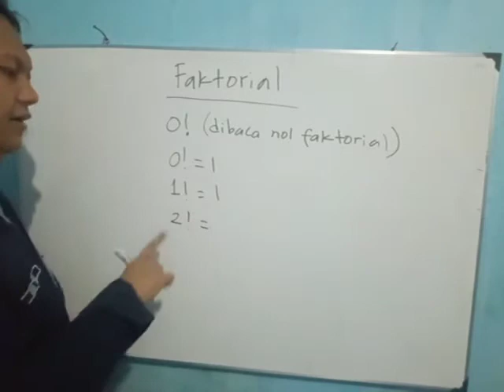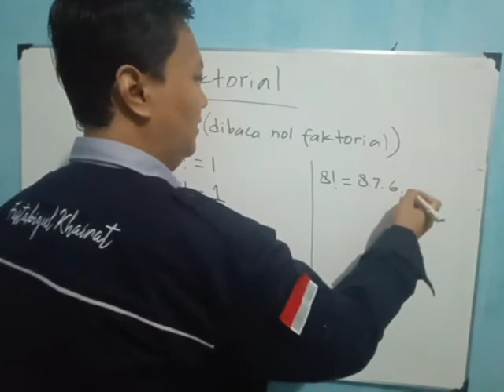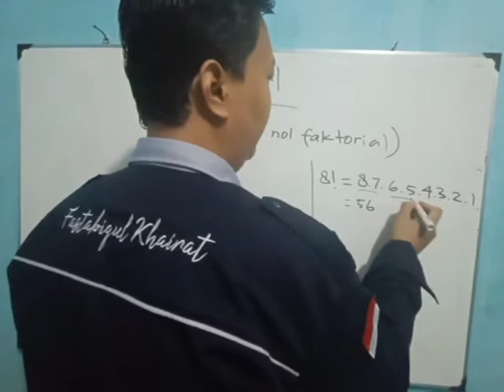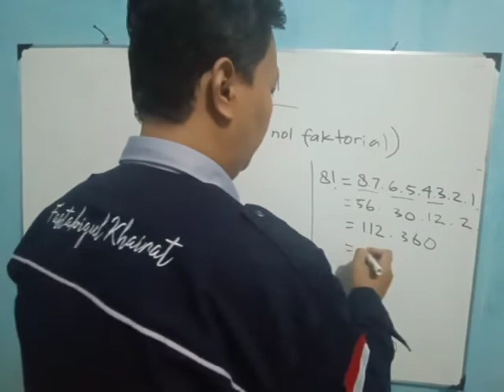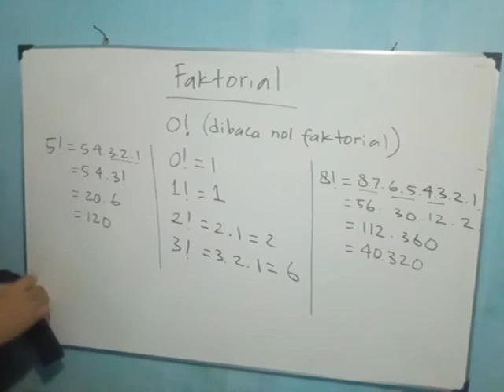Mengenal Notasi Faktorial